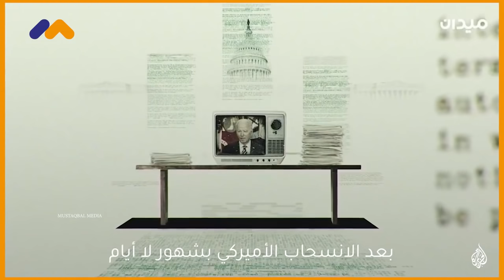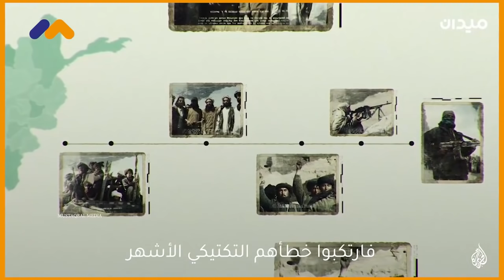CASHARKII ADKAA EE DAALIBAAN: Sidee Daalibaan u qabsatay Afganistaan? Docomentry